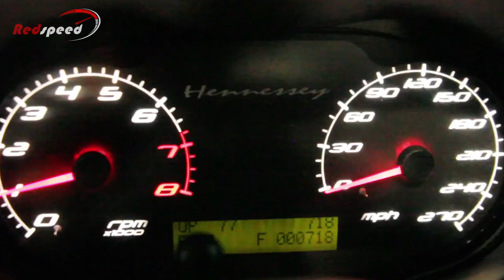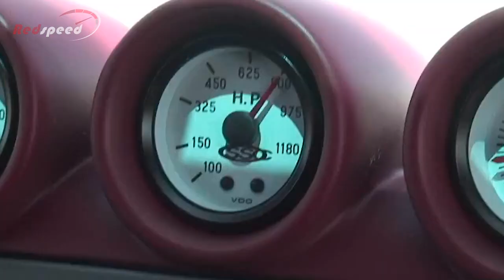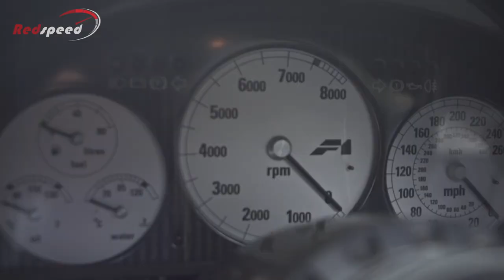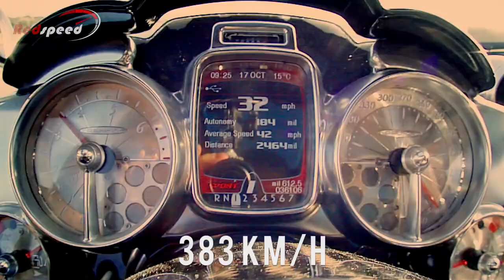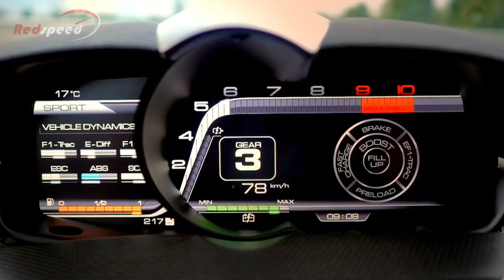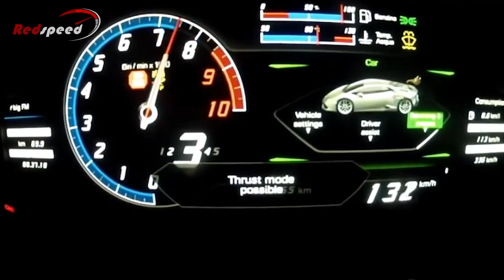World's Fastest Road Cars - Full Adrenaline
These four-wheeled tech beasts are the finest representations of human engineering and show the real fun of adrenaline pumping through your veins.There are many ways to measure automotive excellence, but top speed is the one everybody secretly cares about the most. When it comes to cars and their performance in general, there is nothing quite enthralling and electrifying than speed. Here’s our round-up of the fastest cars on the planet.

Music Info:
1. City Night Drive 4 - Håkan Eriksson
2. Drive In At Midnight 3 - Gunnar Johnsén